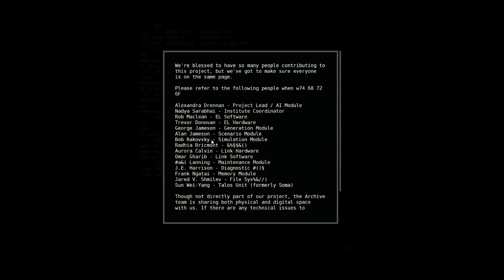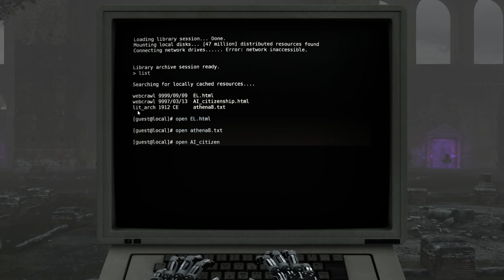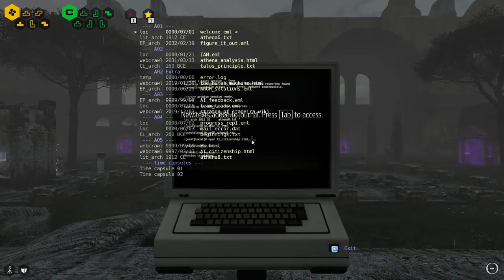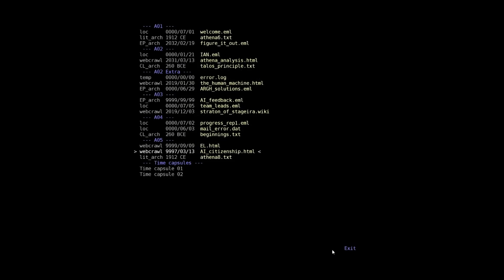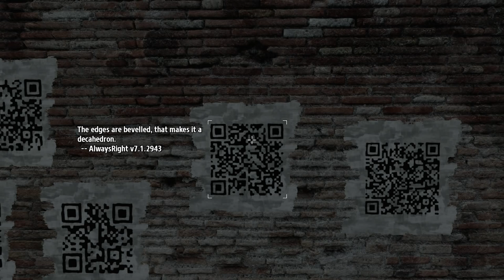The Talos Principle (Ep. 5)